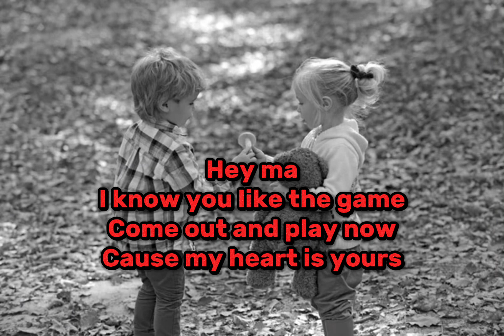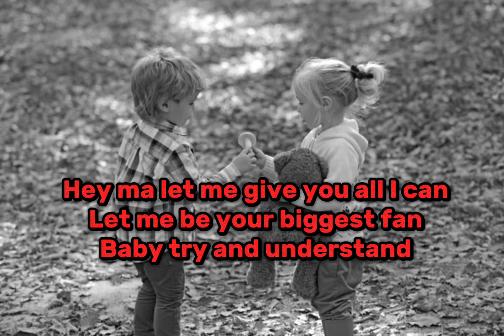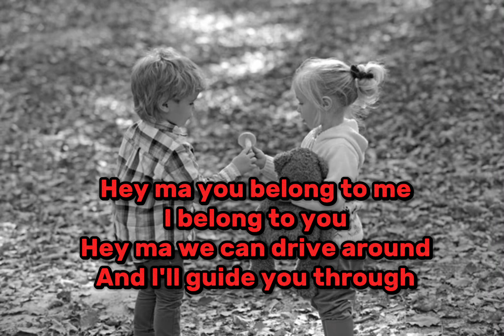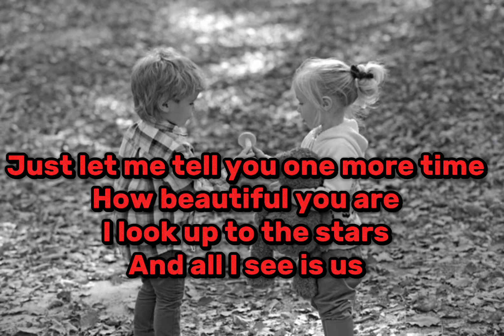Claydee HEY MA lyrics🤤🔫 ft Alex Felea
🔥 SUBSCRIBES ME🔥

"Hey Ma"
(feat. Alex Velea)

Hey ma
I know you like the game
Come out and play now
Cause my heart is yours
So take care now
Got a winning hand
So come on and play now...

Hey ma never seen a girl
Looking like you do
Hey ma when I close my eyes
And I dream of you
Hey ma let me give you all I can
Let me be your biggest fan
Baby try and understand

Hey ma
[x2]

Hey ma you belong to me
I belong to you
Hey ma we can drive around
And I'll guide you through
Hey ma I'll be taking care of you
And I hope you'll do it too
Baby life is a game for two

Cause you kno' I'm a ladykillah, nobody realah
Hermano Loco cause I gotta pay my billah
Fire on the track like a lion out of cage
If you wanna feel this shit is the golden age
All I ever needed in my life
The only one who gets me right
If you let me then come on tonight
I'm gonna make you feel right

Hey ma
[x2]

Just let me tell you one more time
How beautiful you are
I look up to the stars
And all I see is us

So tell me baby
How much you want me